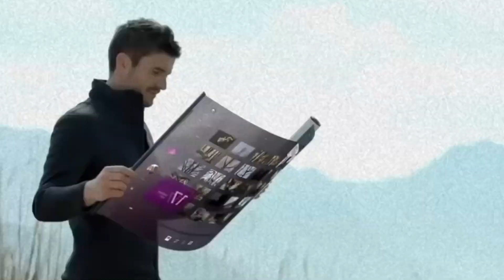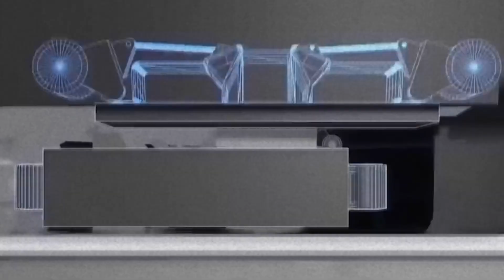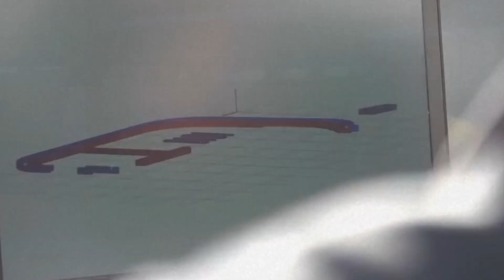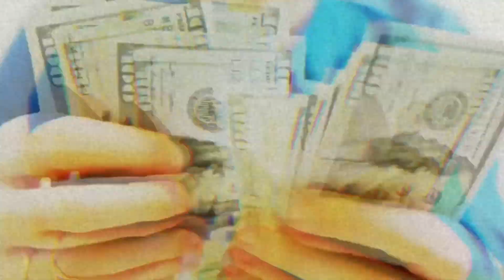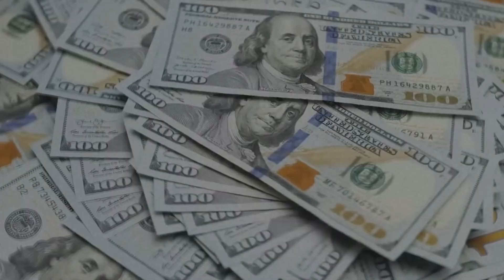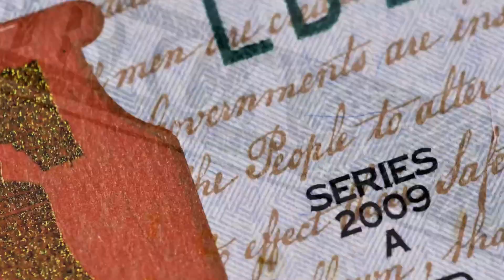Ezek Fognak Bekövetkezni 2050-re?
00:00 - 00:24 Bevezetés
00:24 - 01:44 Utazás
01:44 - 02:39 3D Nyomtatás
02:39 - 03:43 Orvosi Technológia
03:43 - 04:25 Űrkutatás
04:25 - 05:11 Tanulás
05:11 - 05:41 Metaverzum
05:41 - 06:10 Pénz
06:10 - 06:18 Vége